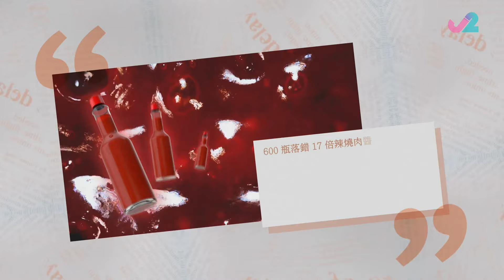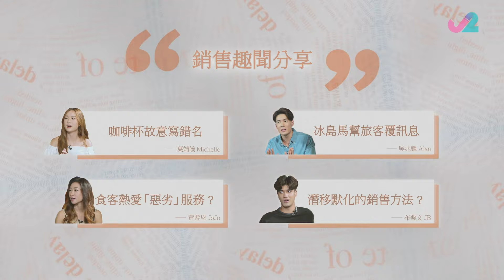黃紫恩挑戰全港最有名快餐另類待客體驗｜葉靖儀介紹病毒性營銷手法好重要｜日本醬油店失手放17倍辣醬反增購買意欲｜晚間聽聞 周奕瑋 布樂文 吳兆麟 林俊其 倪嘉雯 黃紫恩 葉靖儀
做生意銷售手法好緊要！咖啡店杯上搞錯顧客的名字，原來是博你放上網幫手宣傳？手機廠商又怎樣安排廿位少艾到酒吧推廣新型號？

日本有醬油店職員錯手做出17倍辣味燒肉醬，配上一張道歉相片，反增網民購買意欲！JB忽然「鄭子誠上身」，認定事件背後有陰謀……

接着帶來生育聽聞，美國有男士義務捐精，拯救生育率！女性更年期可藉一項30分鐘手術延遲廿年？懷孕23周的胚胎，竟可抽出來完成手術再放回子宮生長？母愛真的很偉大！